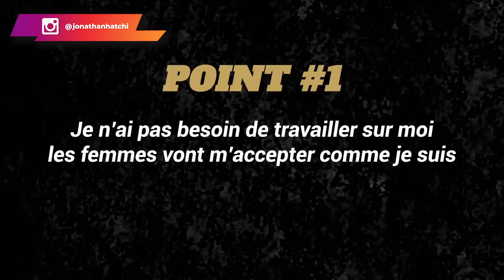2 choses que 97% des hommes pensent au sujet des femmes qui vont les frustrer comme jamais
Les femmes sont différentes des hommes. Elles sont opportunistes tandis que les hommes sont idéalistes. Autrement dit, elles ne t'aimeront pas pour ce que tu es, mais pour ce que tu peux leur apporter. Donc, il est primordial de travailler sur toi et de comprendre la nature féminine.
Je t'invite à suivre cette vidéo pour avoir plus de détails à cet effet.

0:00 Intro
02:05 Point #1
05:02 Point #2
09:40 Résumé
11:30 Conclusion